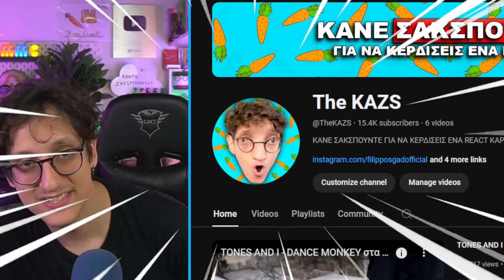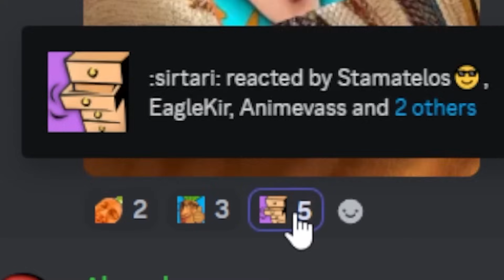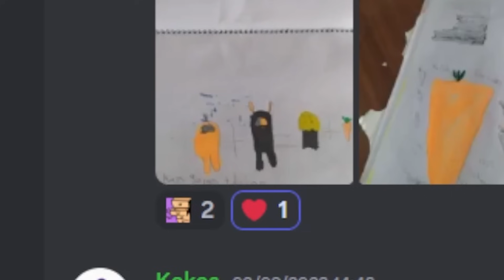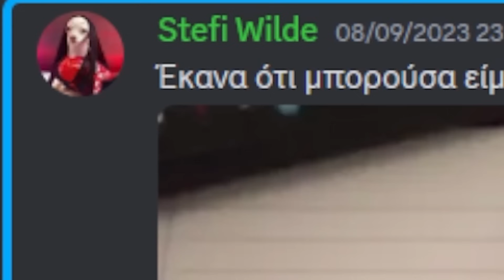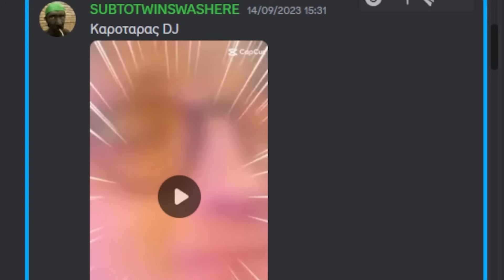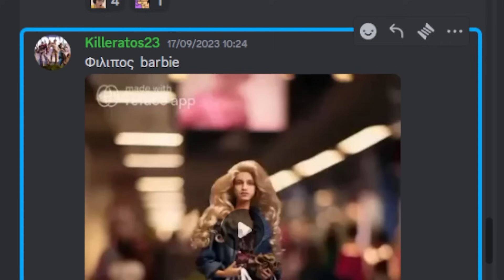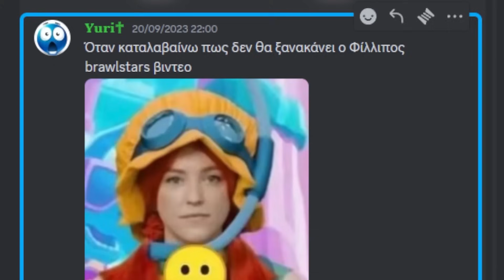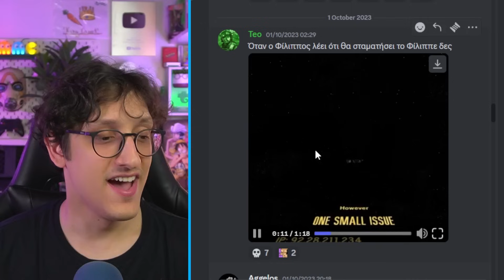ΤΟ ΤΕΛΕΥΤΑΙΟ ΦΙΛΙΠΠΕ ΔΕΣ!😭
🎵Μουσική στο βίντεο
🔹Intro : Somewhere Fuse - French Fuse
🔹Song 1 : 1968 - TrackTribe
🔹Song 2 : Modern Attempt - TrackTribe
🔹Song 3 : Smokey's Lounge - TrackTribe
🔹Ending : Almost August - Dan Lebowitz
🔥ΚΑΝΕ ΣΑΚΣΠΟΥΝΤΕ🔥